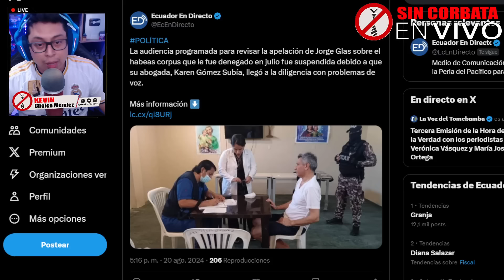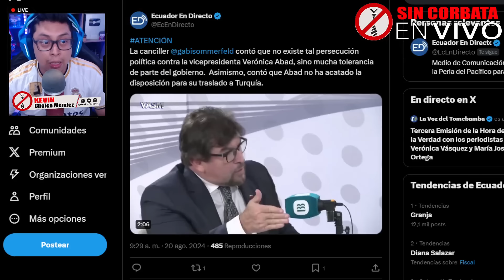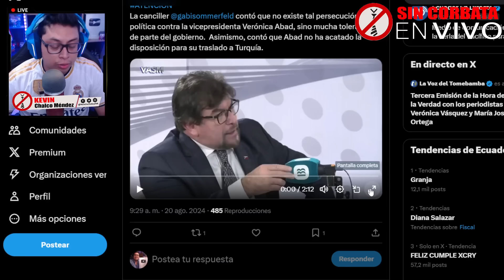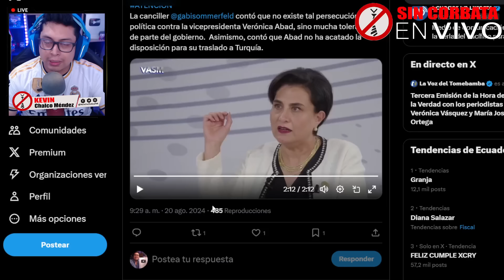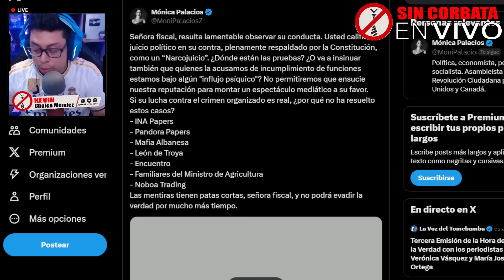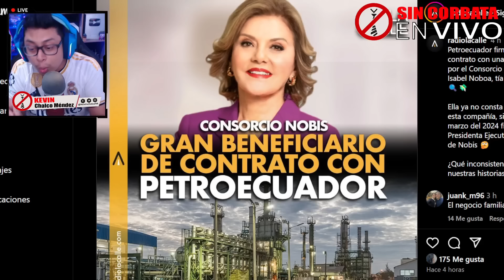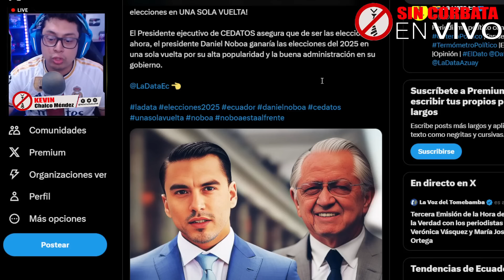ABAD NO SE FUE A TURQUÍA SIGUE EN ISRAEL / TIA DE NOBOA SE LLEVA OTRO JUGOSO CONTRATO MILLONARIO